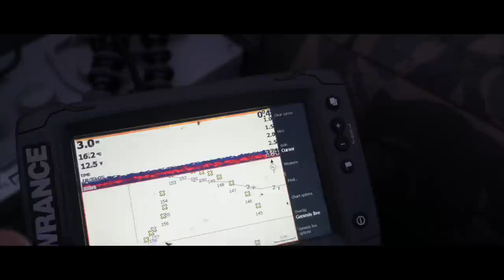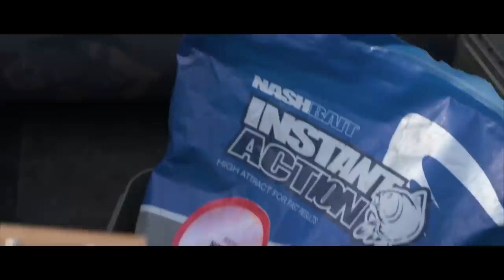Tomek Kowalski - wrzesień na PZW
Pierwsza tak długa zasiadka Tomka. 6 dni nad wodą PZW. Pogoda zapowiadała się świetnie. Zachodnia cyrkulacja, wiatr, deszcz... Na pierwszy rzut oka - rewelacja, ale czy na pewno? Sprawdźcie jak potoczyła się ta historia!